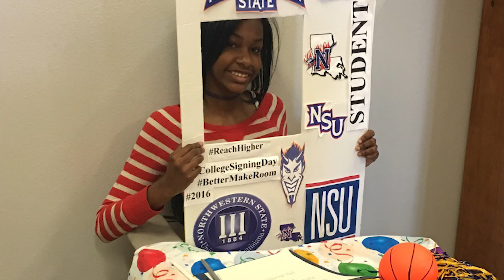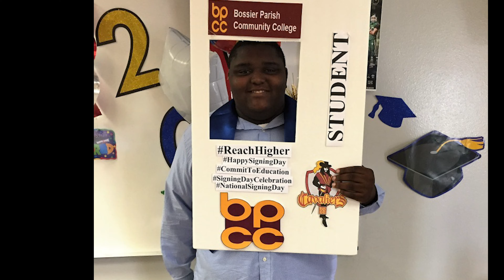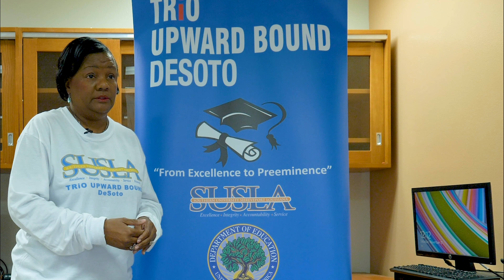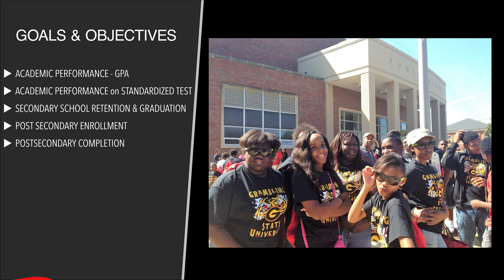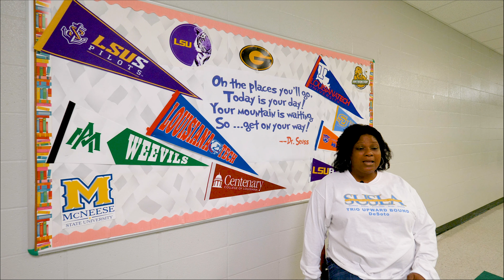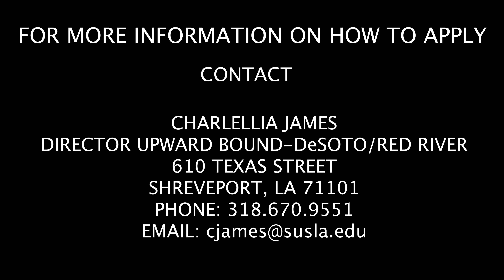TRiO Upward Bound IMPACT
Student's scores are skyrocketing thanks to the Upward Bound TRiO program and its collaboration with Southern University Shreveport and HELP Consulting, Inc.The dramatic results are transforming the lives and futures of countless young adults. We've been fortunate to see the impact of passionate educators and programs like these first hand in Northwest Louisiana over the past year. Check it out!